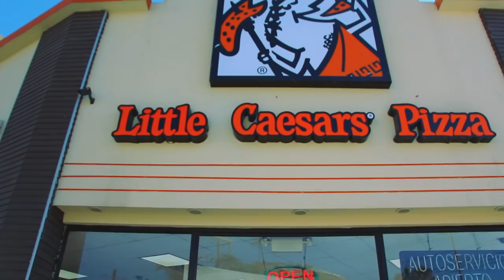¿CUANTO DINERO GANA UN LIMOSNERO EN UN SEMAFORO? | Franccesco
El día de hoy nos fuimos a un semáforo a hacer algunas acrobacias con el fin de conseguir dinero y ver cuanto aproximadamente gana un limosnero,  ¡Acompáñenme en esta nueva aventura!